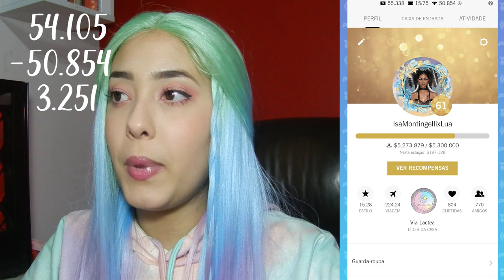VALE A PENA FAZER TODOS OS FLASHBACKS? Covet Fashion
Vídeo bemmm científico para vocês! Fazendo alguns experimentos a respeito dos famosos Flashbacks.